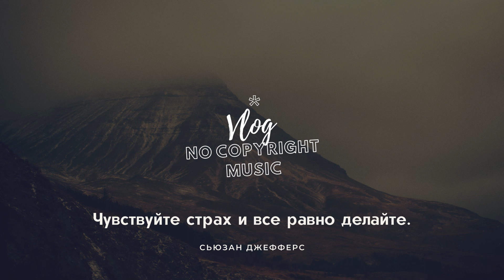Commander Impulse - DivKid (Vlog No Copyright Music)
This is a best music for diy videos